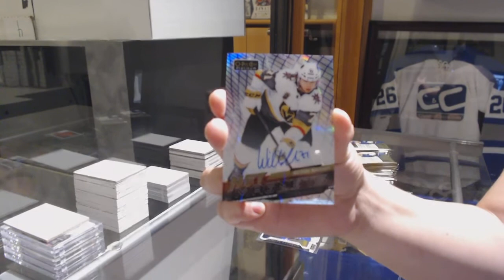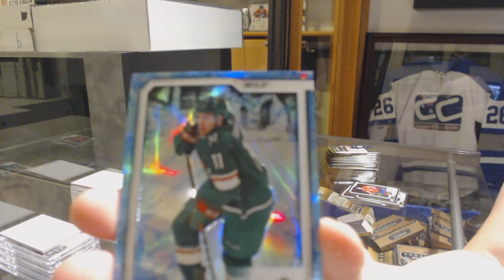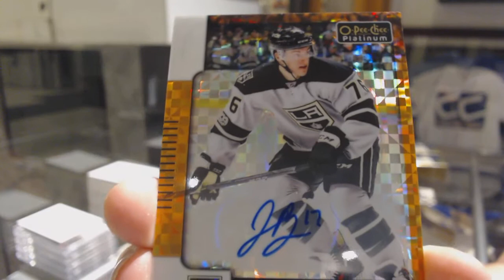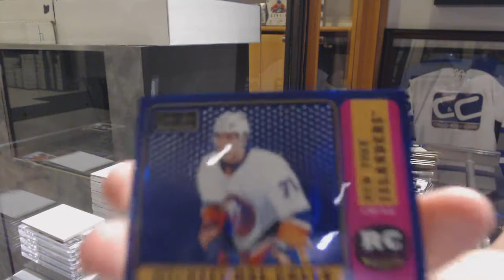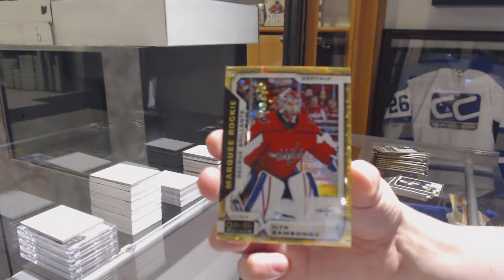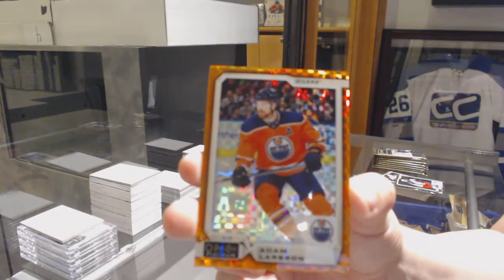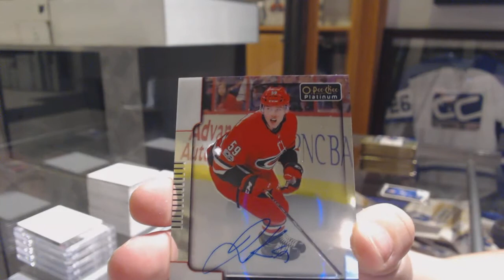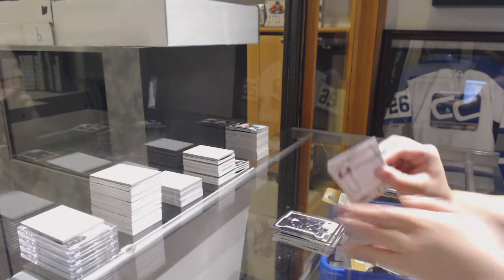18-19 Upper Deck Platinum Hockey 4 Box Break - C&C GB #9966